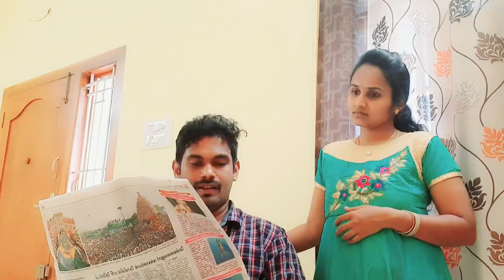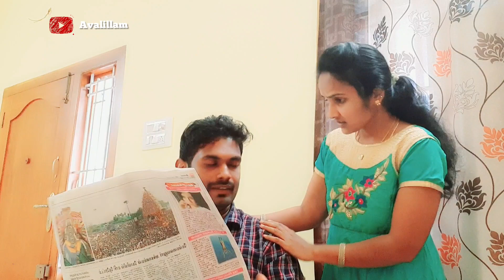Husband and wife alaparaigal part 2